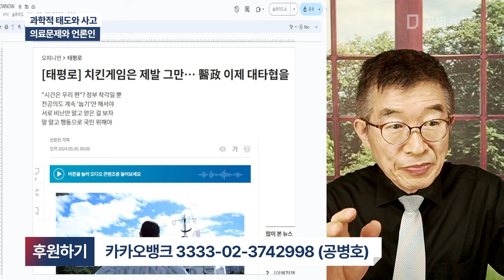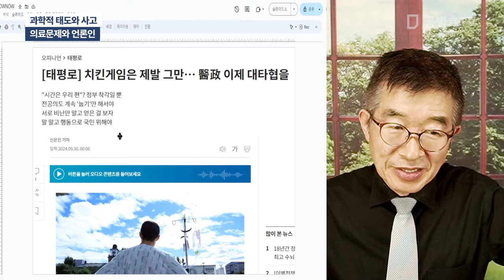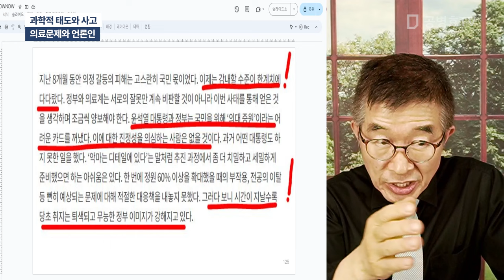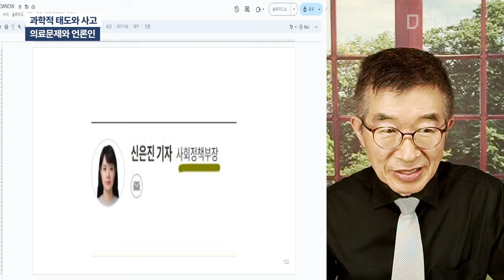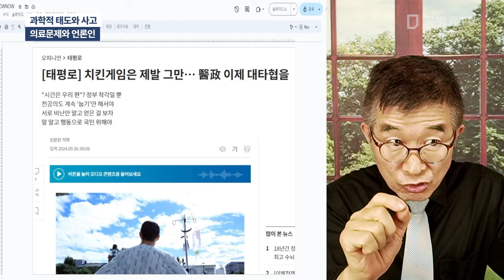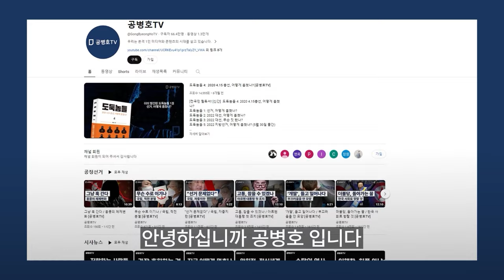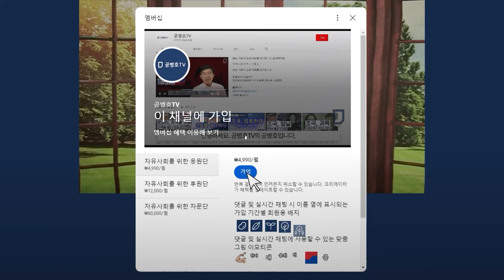과학적 태도와 사고 / 의료문제와 언론인 [공병호TV]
Bitcoin : 3MTW849AkP2ftLeSK2teZHMmzLu7Z83s9U